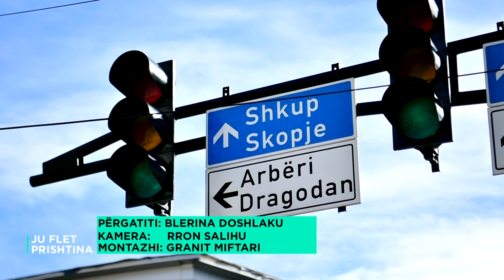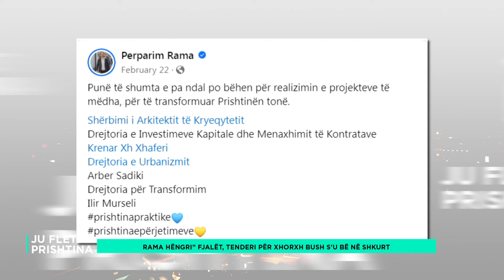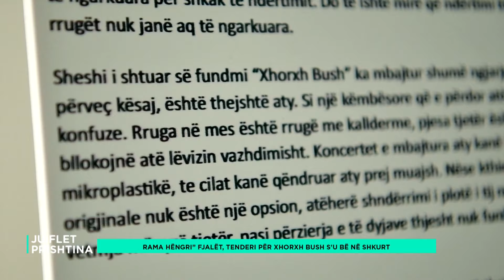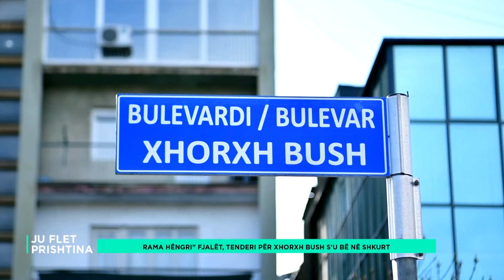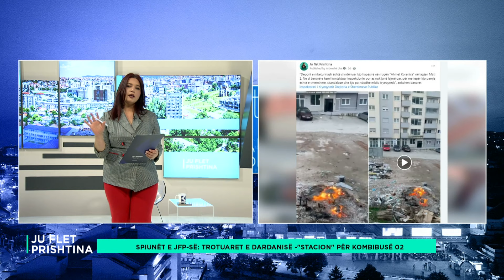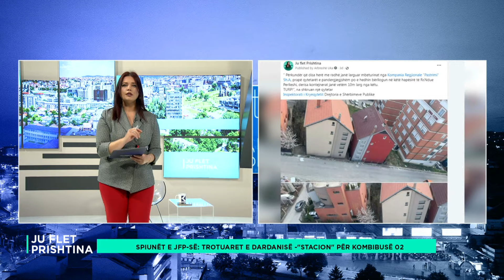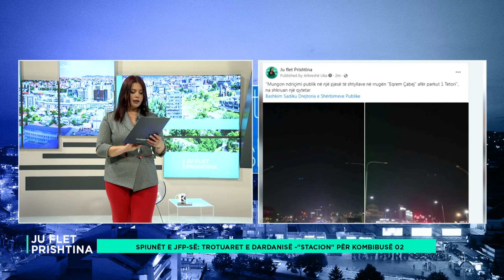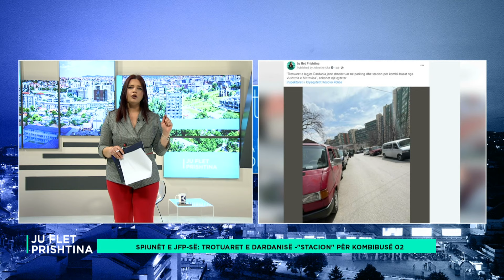Ju flet Prishtina - Rama "hëngri" fjalët, tenderi për "Xhorxh Bush" s'u bë në shkurt